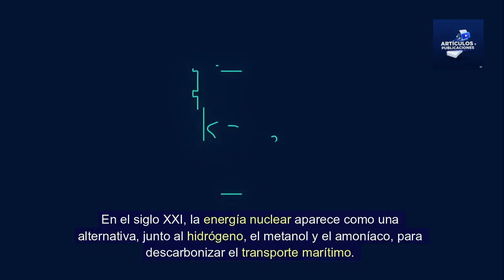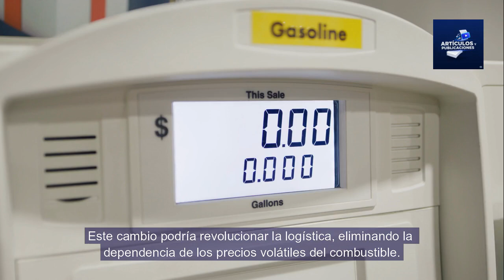La energía nuclear en el transporte marítimo: una reacción a la descarbonización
La energía nuclear de cuarta generación se presenta como una solución prometedora para descarbonizar el transporte marítimo, ofreciendo eficiencia, menor contaminación y la capacidad de operar sin repostar por décadas, a pesar de los desafíos de percepción pública.

Video basado en el artículo publicado por PierNext el 3 de octubre de 2024.